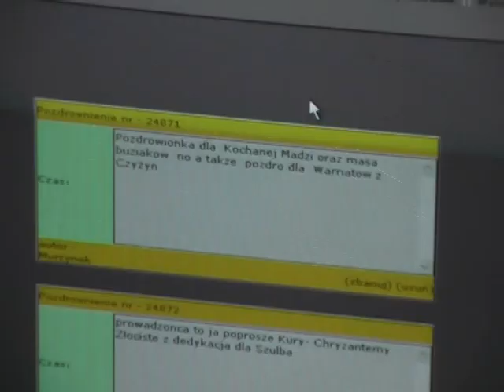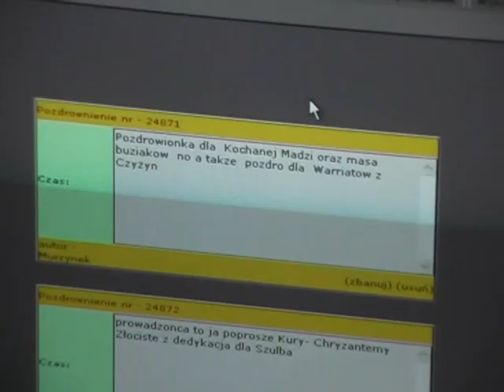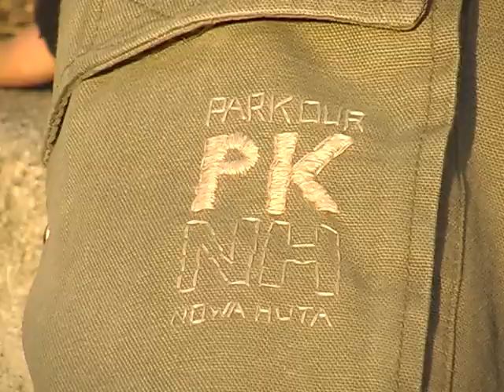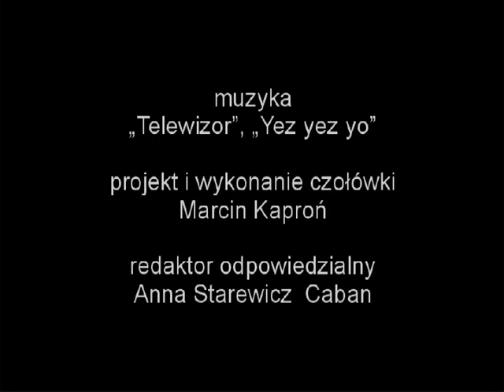Nowohucka Kronika Filmowa wyd. 43. - marzec 2006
w odcinku:

1. W ETERZE
Felieton o młodych twórcach Radia NH - nowohuckiej internetowej stacji radiowej. Wypowiadają się: Sebastian "SOLARA", Bartosz "MRN" i Tomek Leder - webmaster. Opowiadają o swojej pracy, o swobodzie tworzeniu radia w domu, o muzyce, którą prezentują, o nieustannym poszukiwaniu ludzi, którzy u nich będą stawiać pierwsze kroki.

2. NA ULICY
Materiał poświęcony zjawisku "parkour", swoistemu "sportowi extremalnemu" który przywędrował z Paryża i zadomowił się w polskich blokowiskach. 5 młodych bohaterów felietonu opowiada o swojej pasji i przekonuje, że fałszywe jest utożsamianie "parkour'u" z chuligańskimi wybrykami, a tym bardziej z przygotowaniami do kradzieży. Ich umiejętności pozwalają raczej uniknąć agresji w chwili napaści. Materiał prezentuje wyczyny młodych bohaterów na barierkach i murkach.

3. NA SCENIE
Zespół Teatralny Scena "i" działa przy Młodzieżowym Domu Kultury im. A. Bursy. Młodzi ludzie opowiadają o swojej fascynacji i pasji. Widzimy krótkie fragmenty przedstawień. Z ich ust pada podsumowanie całej Kroniki: WSZYSTKO MOŻNA ZROBIĆ, TYLKO TRZEBA CHCIEĆ. TRZEBA POSZUKAĆ SWOJEJ PASJI. WYSTARCZY WYBRAĆ DROGĘ I JĄ ZREALIZOWAĆ